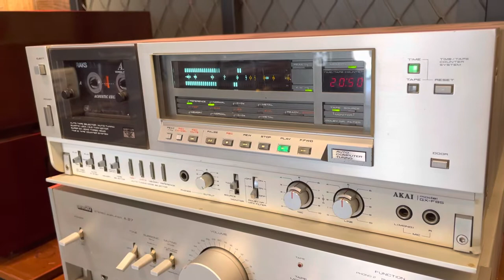Akai GX-F95 Cassette Deck Pioneer A-27 Integrated Amplifier Technics SB-M1 Speaker Only Hifi..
Akai GX-F95 Cassette Deck
Pioneer A-27 Integrated Amplifier
Technics SB-M1 Speaker

Only Hifi…